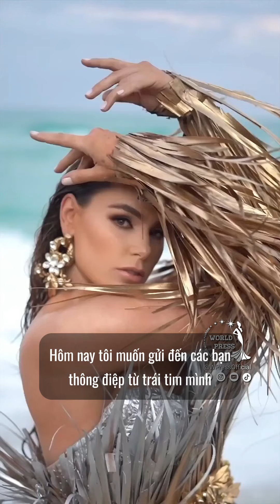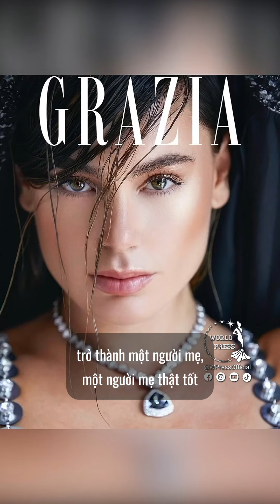Vietsub Stephania Stegman Miss Supranational 2015 chia sẻ khi mất cơ hội Miss Universe Paraguay 2024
✨ MISS UNIVERSE PARAGUAY 2024
Vietsub chia sẻ xúc động của Cựu Hoa Hậu Siêu Quốc Gia 2015 - Stephania Stegman - Miss Supranational 2015 sau khi vụt mất cơ hội đại diện Paraguay 🇵🇾 tại Miss Universe 2024 - Hoa Hậu Hoàn Vũ 2024.
Việc BTC bổ nhiệm Naomi Mendez cho danh hiệu Miss Universe Paraguay 2024 đã tạo nên nhiều dư luận trái chiều, đa số fan sắc đẹp Paraguay và Quốc tế đều mong chờ người được chọn là Stephania Stegman!
"Cuộc sống mang đến cho chúng ta những thách thức và cơ hội vào những thời điểm khác nhau, và mặc dù tôi đã làm việc chăm chỉ và cống hiến hết mình nhưng hôm nay tôi phải tuyên bố rằng tôi sẽ không thể trở thành Hoa hậu Hoàn Vũ Paraguay 2024 của các bạn." - Stephania Stegman chia sẻ 🥹
Follow @WPressOfficial để cập nhật nhanh tin mới nhất 🔥